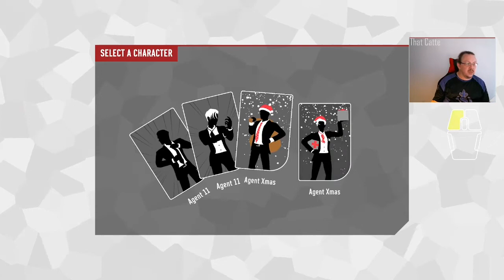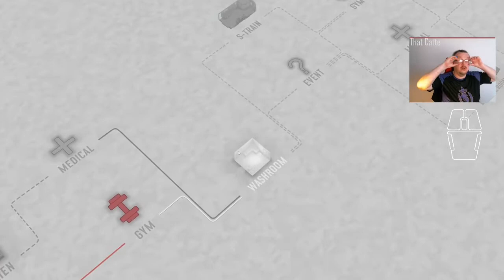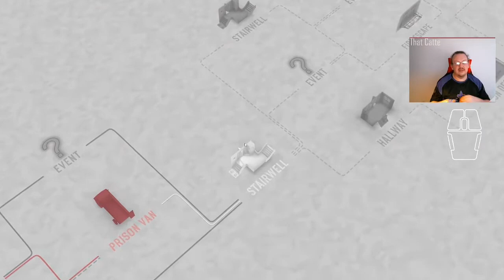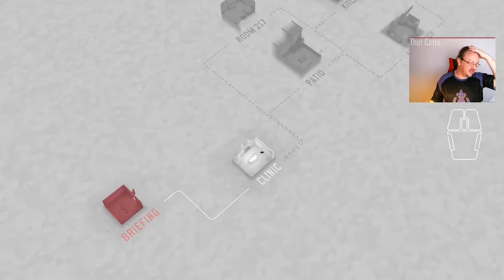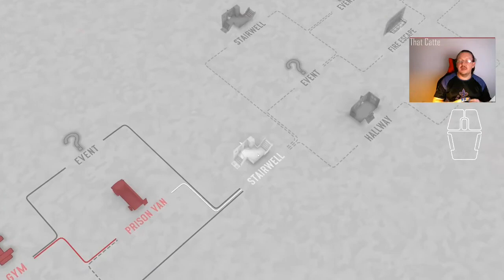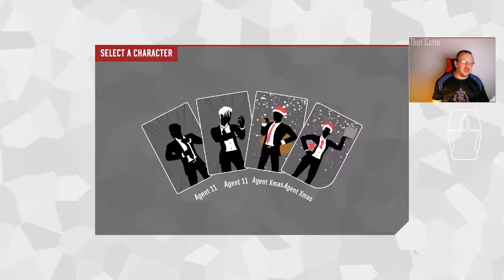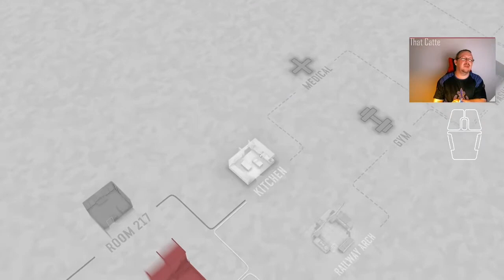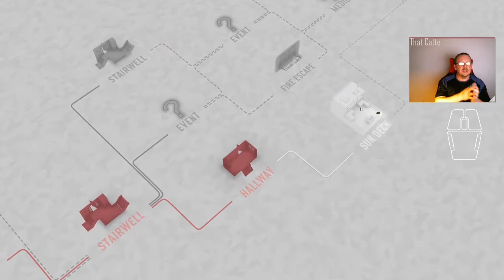Day 21 of Fights in Tight Spaces Daily Play Through 24/12/2021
Today, on this Christmas Eve, Fights in Tight Space produced a plausibly attainable and still difficult set, and I was very pleased to make it to the final defeat on three different defeats

That mafia boss is not my friend.  Time to Draw 25 again

Two hours of getting beaten at the last level.  Enjoy the Christmas Eve Bumper Edition of Close, But No in iFITS/iSITS mode.

01:22 Run 1 starts
45:20 Run 1 last fight. Oh look, the mobile murder machine from the mafia.
50:04 Run 2 starts. Plotting happens along the way.
1:23:36 Run 2 ends in a blaze of murderific murder. Well played that mafia
1: 27:06 Run 3 starts.  This time for sure!
2:01:53 Run 3, Last Level, The Inevitable arrives in a well cut suits and unshoveable style. Also friends with meat cleavers. It was brief, brutual and crime brule.

T-Shirt of the day is a plain black t-shirt from Primark (UK).
It's also what happens when you arrive in London for a two week away mission, and your luggage stays homes.